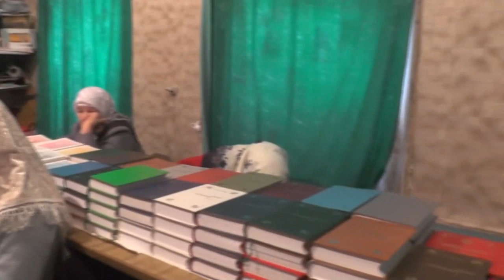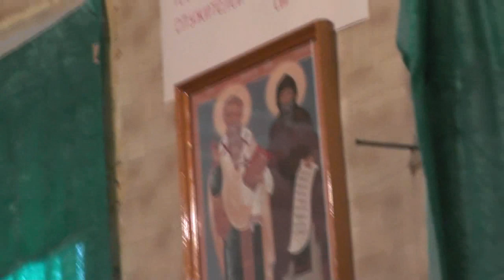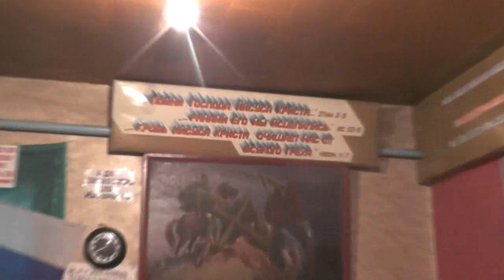Занятия. Марк 6 гл. вставки из жизни и опыта. 17. 11. 2019